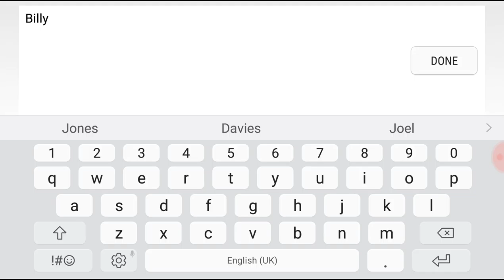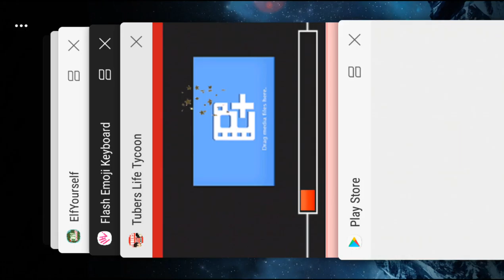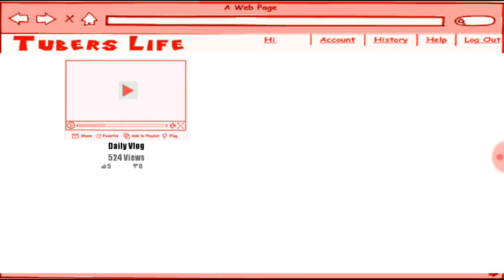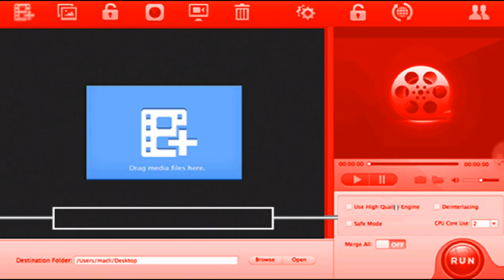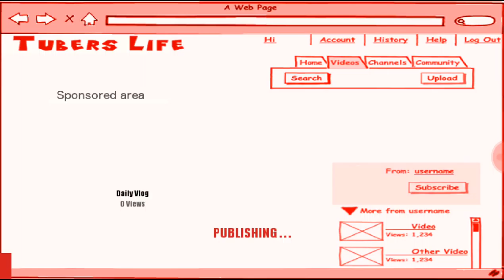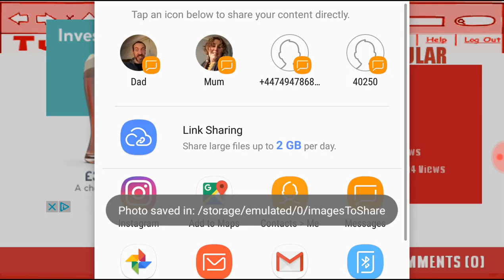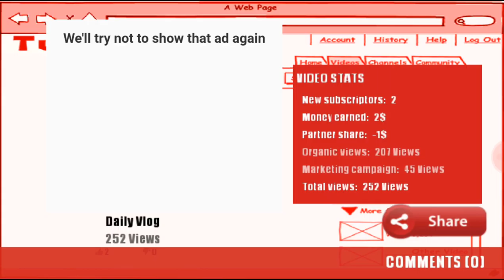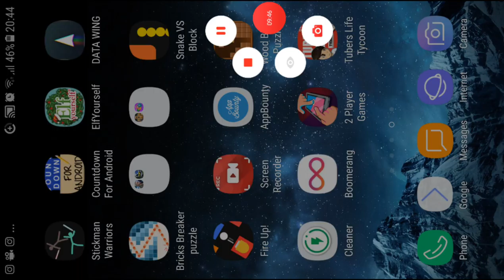8 January 2018